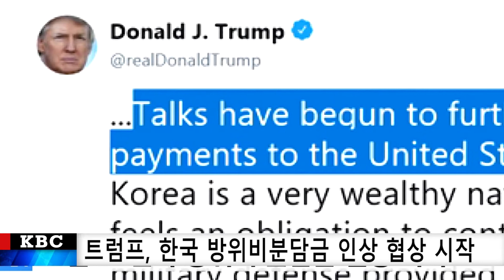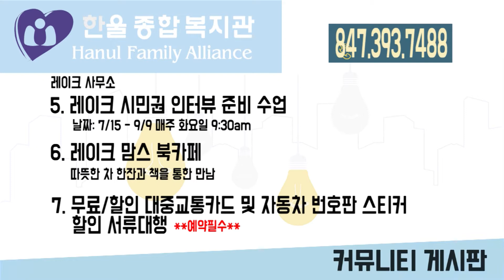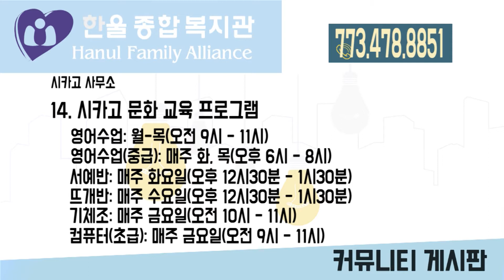KBC NEWS 930 [8-7-2019 WED]